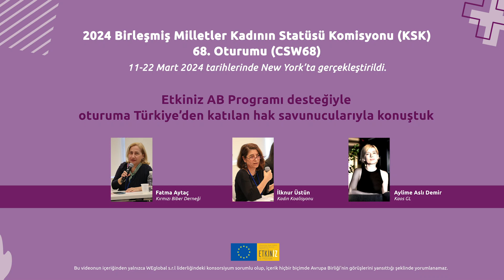Etkiniz desteğiyle CSW68'e katılan Kaos GL'den Aylime Aslı Demir anlatıyor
2024 Birleşmiş Milletler Kadının Statüsü Komisyonu (KSK) 68. oturumu (CSW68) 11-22 Mart 2024 tarihleri arasında New York'ta gerçekleştirildi. Etkiniz AB Programı desteğiyle oturuma Türkiye'den katılan hak savunucularıyla konuştuk. Kırmızı Biber Derneği'nden Fatma Aytaç, Kadın Koalisyonu'ndan İlknur Üstün ve Kaos GL'den Aylime Aslı Demir oturumu değerlendirirken oturuma başvuru ve katılım süreçlerini de anlattı.